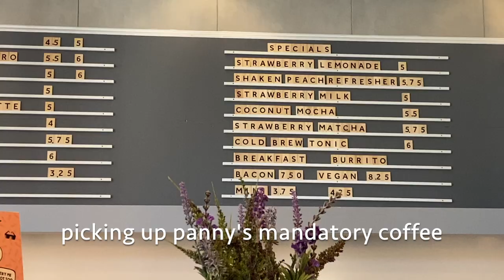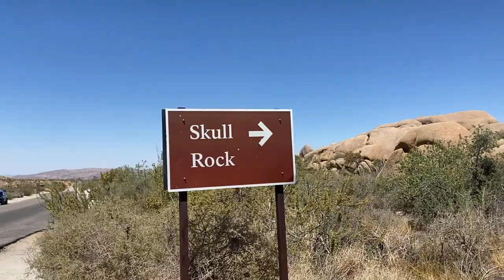🥵 joshua tree retreat | june 2021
lil weekend trip :)